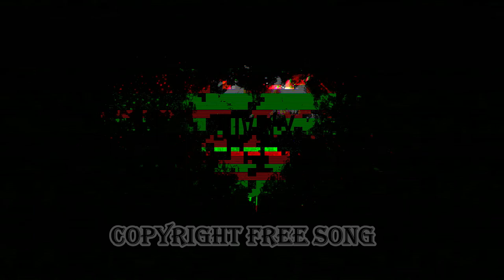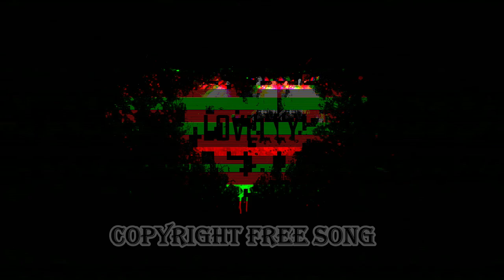LOVELY Billie Eilish Copyright Free Song